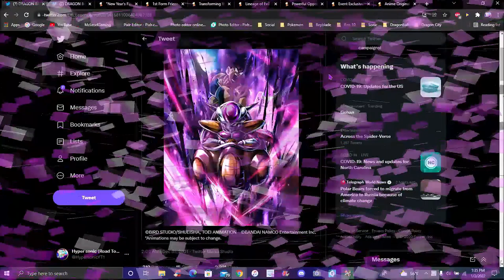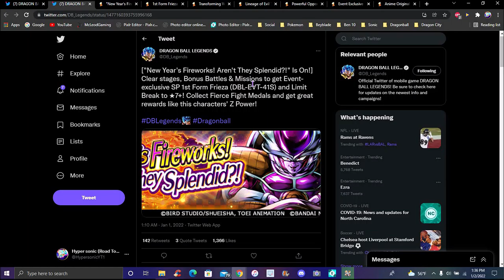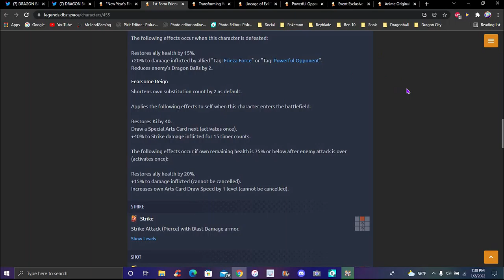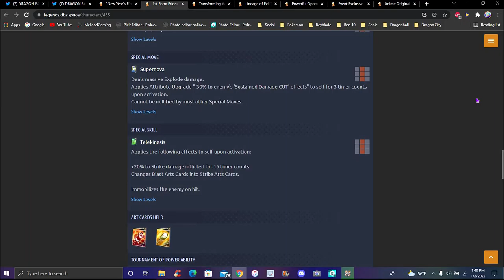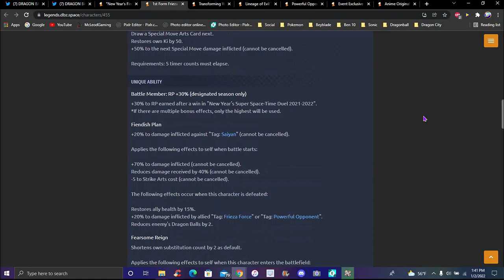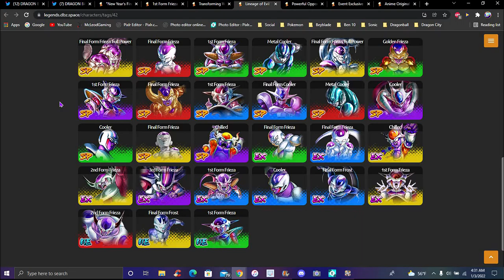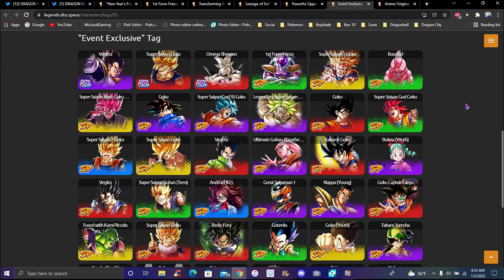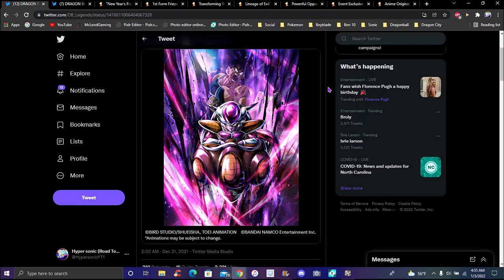THESE REALLY ARE BEAUTIFUL FIREWORKS!!! ??? THE NEW GRN F2P FINAL FORM FRIEZA IS HERE!!! DB Legends